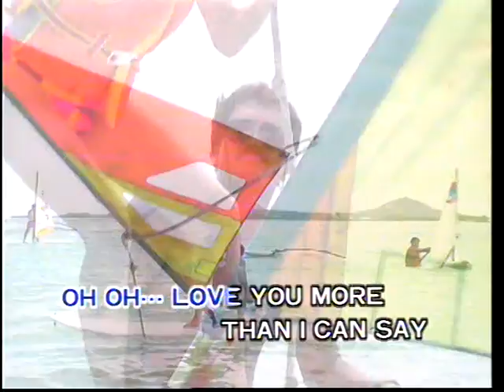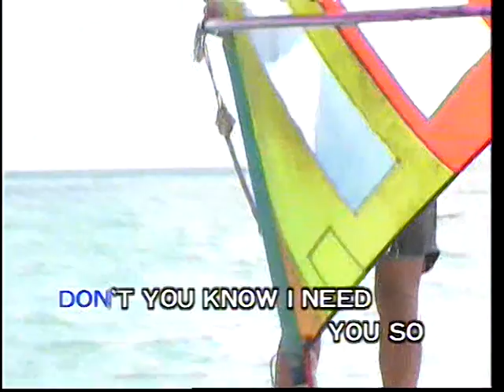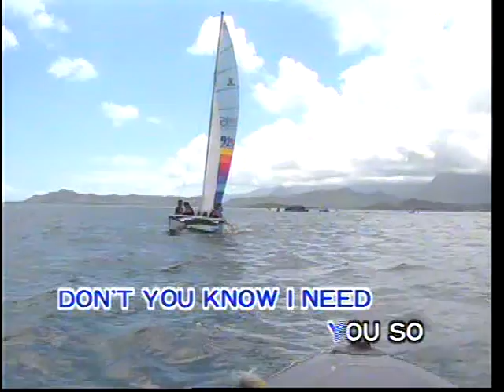More Than I Can Say (運律 Melovision Production - DVD版)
Title : More Than I Can Say
Original Singer : -
Lyric 作词 ： -
Composer 作曲 ： -
Album : 運律西洋歌曲精选辑 2 (Melovision Top Hits English Songs Vol. 2)
Track : 26
Year Released : 1991